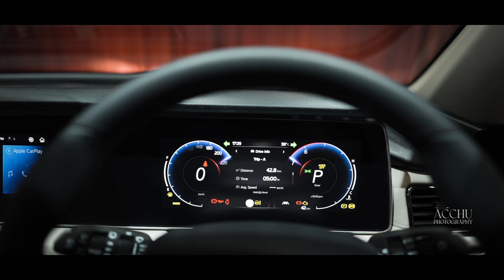ಹುಟ್ಟುಹಬ್ಬಕ್ಕೆ ಹೊಸ ಕಾರ್ ಖರೀದಿಸಿದ ನಟಿ ಅನುಷಾ ರೈ